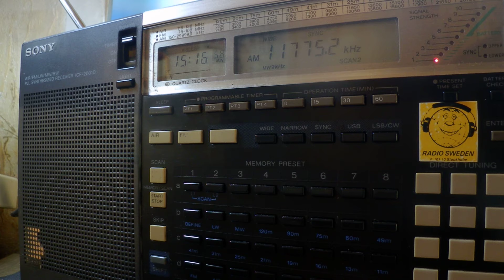10 09 2018 NHK World Japan Network Radio Japan in Urdu to SoAs 1515 on 11775,2 Al Dhabayya